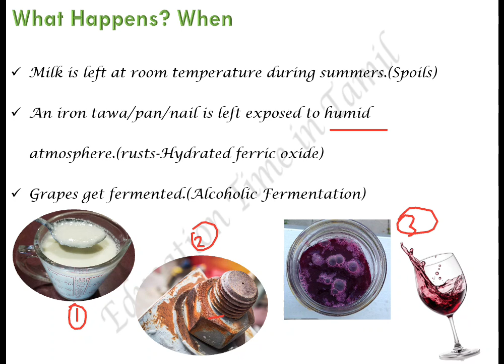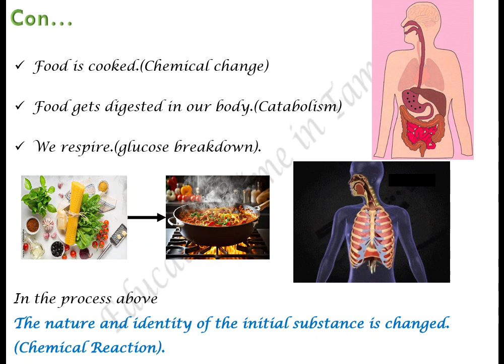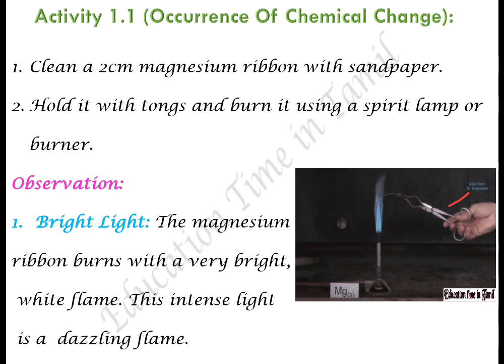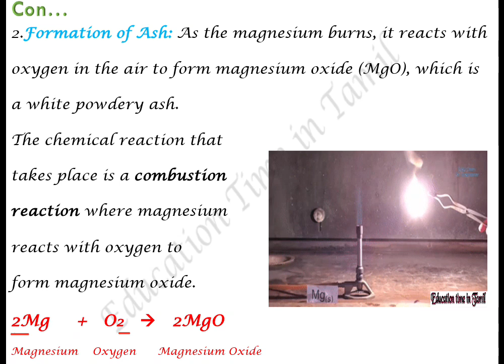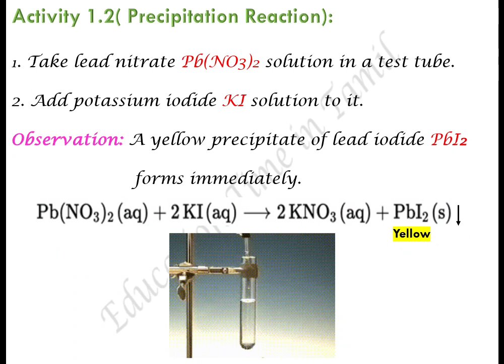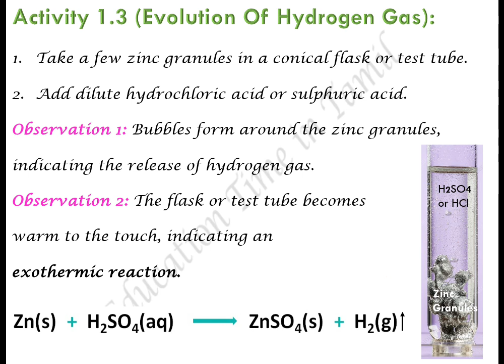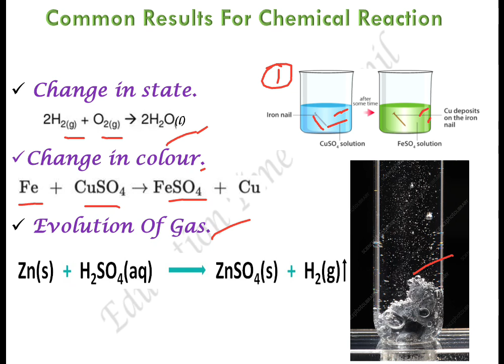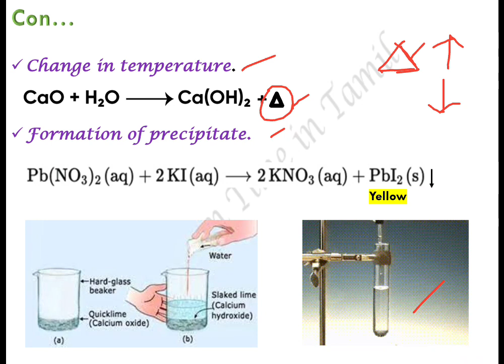CBSE Class10 Science in Tamil Ch-1 Chemical Rxn & Equation Part-1 Introduction & Act:1.1,1.2 &1.3